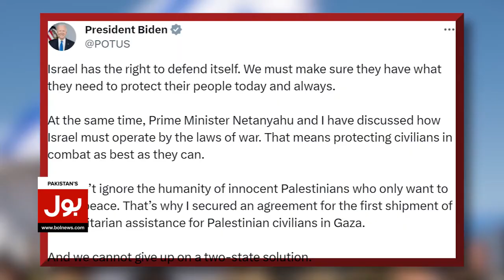US Big Warning To Iran | Israel vs Palestine Latest Updates | Breaking News